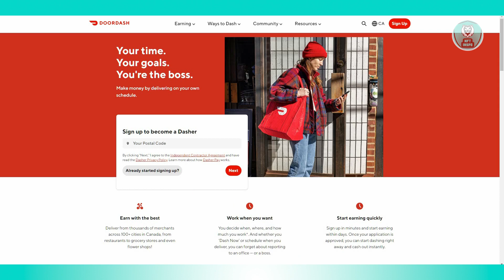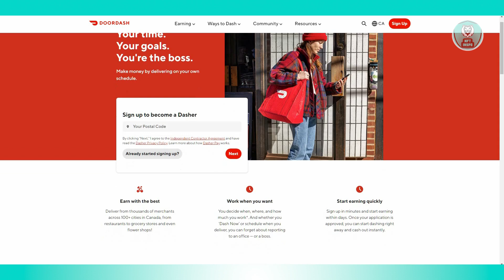Fix Doordash Account Is Locked For Review (2025)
If your DoorDash account is locked for review, watch this video for solutions.